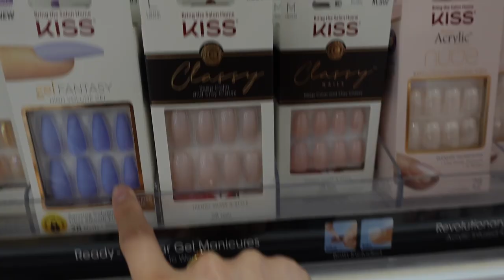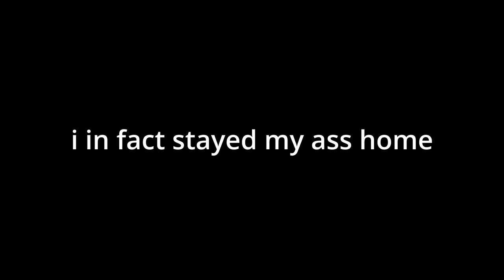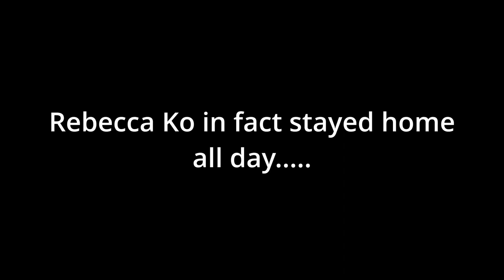LETTING MY FOLLOWERS STYLE ME FOR A WEEK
hey babes! this was such a fun video to make and you guys made some amazing choices :) thank you to those who participated in making this video! hopefully i will do a part two for those who want to join in on the fun. sorry again for not going out 2 out of the five days i literally don't have a social life LOL anyways enjoy the video 😚

OUTFIT DETAILS:
[*= similar]
Day 1

✰Get to know me✰
what's your name? Rebecca Ko
how tall are you? 5’3 (i'm pretty freakin tall)
what editing software do you use? davinci resolve
does she respond? she definitely tries :)